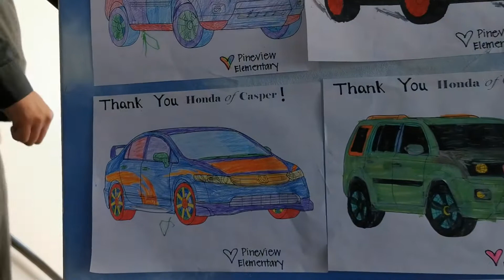美国少年儿童画的汽车。E2571